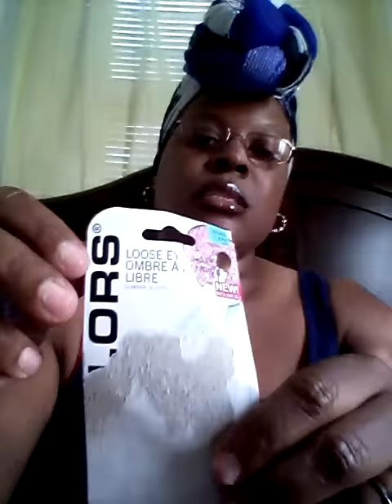STOP TELLING LIES GIRL UP ON YOUTUBE AND A HAUL...By: EyesMarriedNow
STOP TELLING LIES GIRL UP ON YOUTUBE/A HAUL...By: EyesMarriedNow